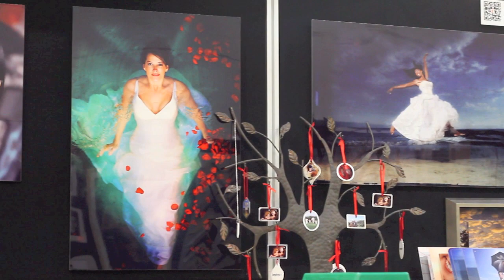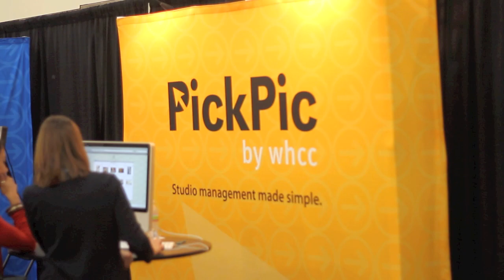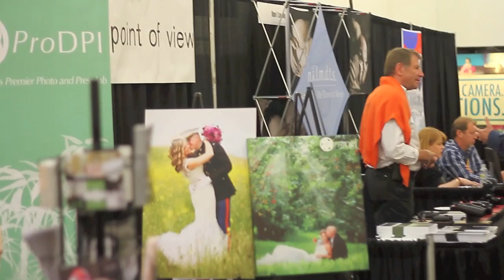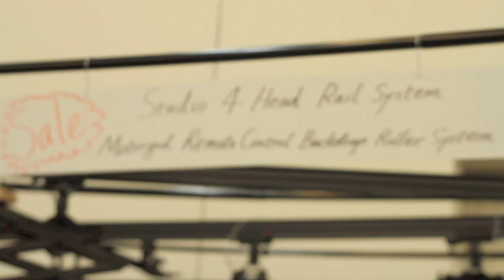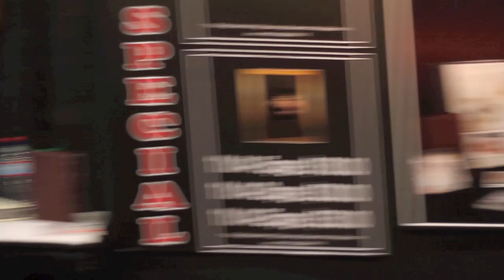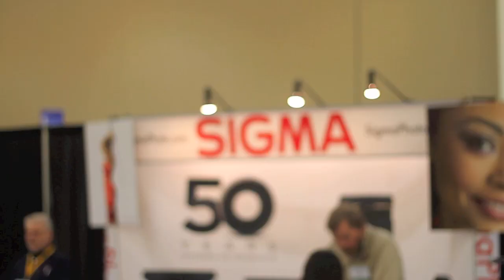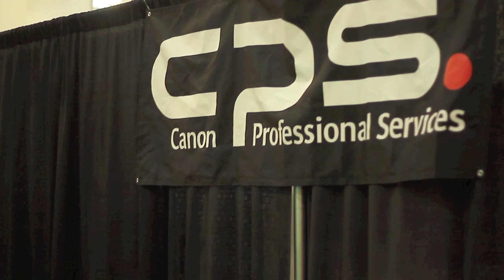Professional Photographer of California Expo